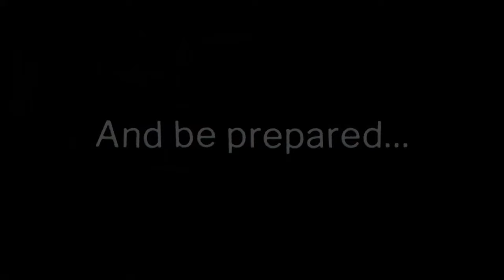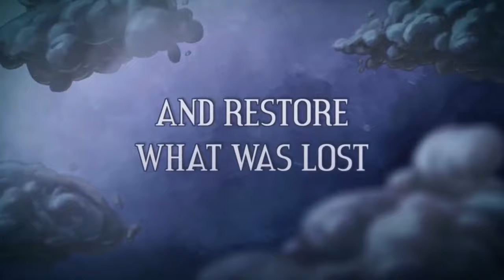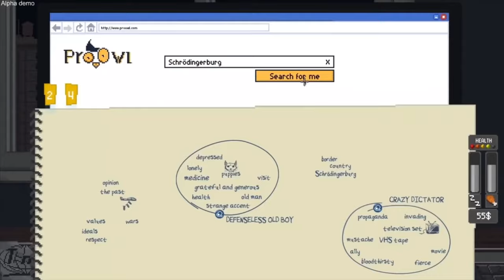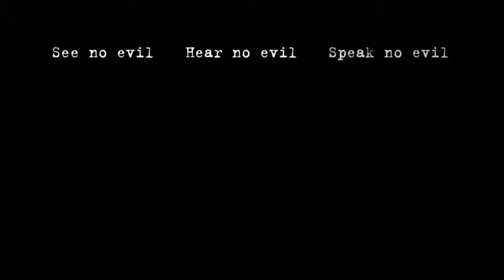Jogos Grátis de Maio 2021 na Amazon Prime